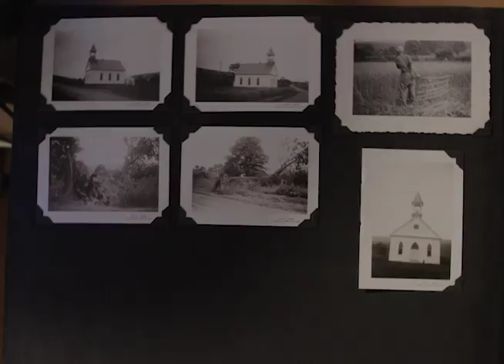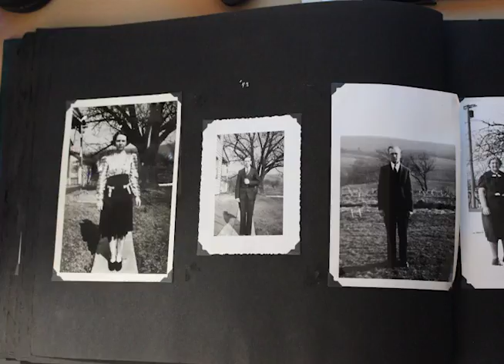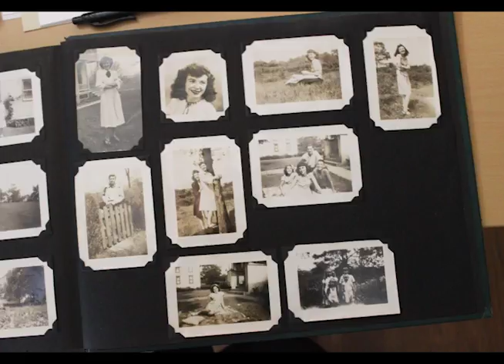Great-Grandpa's picture album Part 1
This was such an honor to work on and I loved hearing about all this history, just through pictures! It's truly a great experience to have seen these pictures all together. I hope to see many more while working on another video with another one of his various picture albums